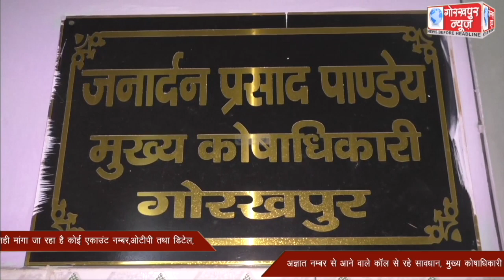सेवानिवृत कर्मचारियो से कोषागार विभाग द्वारा पेंशन के नाम पर नही मांगा जा रहा है कोई एकाउंट नम्बर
सेवानिवृत कर्मचारियो से कोषागार विभाग द्वारा पेंशन के नाम पर नही मांगा जा रहा है कोई एकाउंट नम्बर,ओटीपी तथा डिटेल, अज्ञात नम्बर से आने वाले कॉल से रहे सावधान, मुख्य कोषाधिकारी ने पेंशनरों को किया आगाह, कहा,अज्ञात नम्बर के काल से रहे सावधान